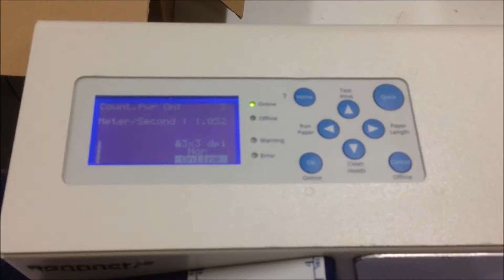Neopost AS700 300x300 dpi